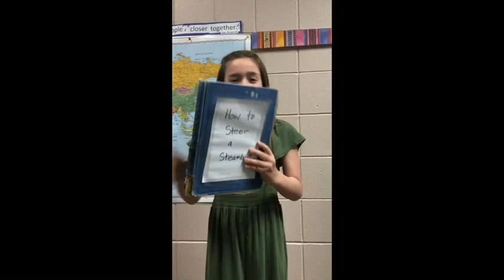Shannon Park Elementary (SP) Fourth Grade in Steamboatin' 2022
Kathleen Radspinner, Music Specialist
Erik Davis, Principal